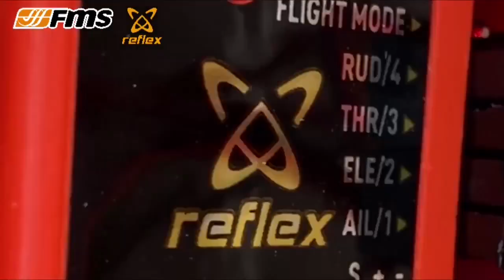airplane madness in 2024 new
Product link;;
"Embark on your flying journey with the FMS 1220mm Ranger RC Airplane! 💖🌟 This perfect trainer aircraft is designed for new beginners, featuring EPO construction, 4CH control, and a ready-to-soar setup. Take control with confidence and experience the joy of flight with FMS! ✈️🎮 FMSRCPlane RCModelAirplane BeginnerPilot RemoteControlAdventures"